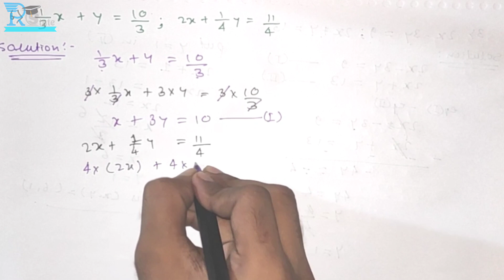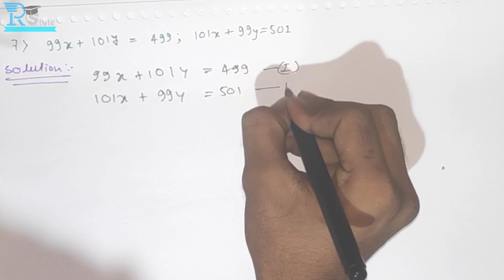Linear equations in two variables | SSC Maharashtra board new syllabus part-2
HELLO EVERYONE
I'm Razi Shaikh
| SSC Maharashtra board new syllabus part-2|
Exercise 1.1
Q.6 & Q.7
Question for practice
Q.8
If you haven't watched part-1